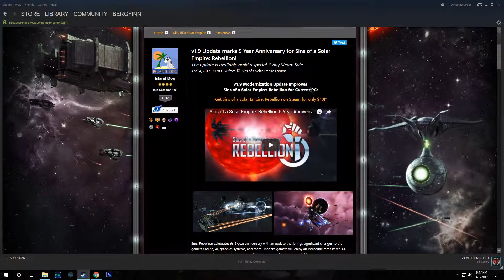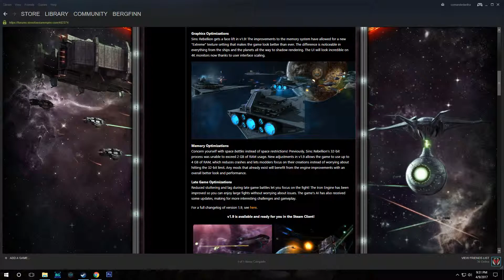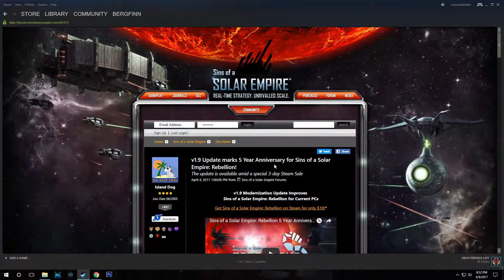Rambling and Planning! 09/04/2017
Bergfinn talks about the ins and outs of running and comming series.

Like really guys! It helps! I will give you Cookies/Potatoes if you do!